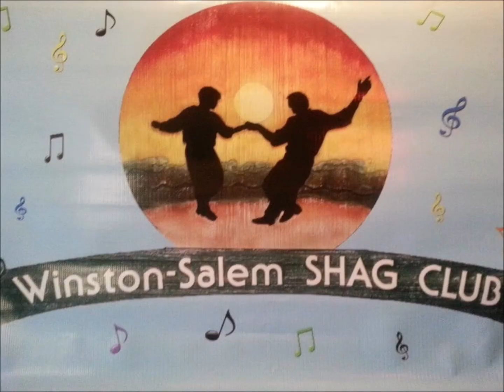Shaggin' On A Sunday Afternoon March 24 2019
Winstlon-Salem Shag Club's SundayFunday at the Legends Bar & Grill. Good Music...Good Food...Good Friends,,,